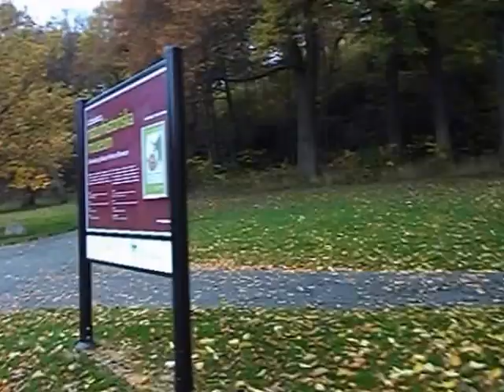Slottsskogen, Gothenburg, Sweden (By Bengali travel blog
Slottsskogen is a 137 hectares large park located in central Gothenburg, Sweden. (source- Wikipedia)